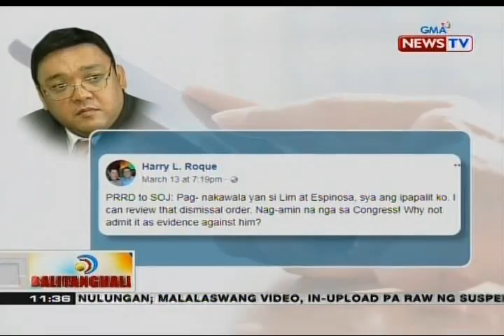Pagbibitiw ni Aguirre bilang DOJ secretary, tinanggap na raw ni Pres. Duterte